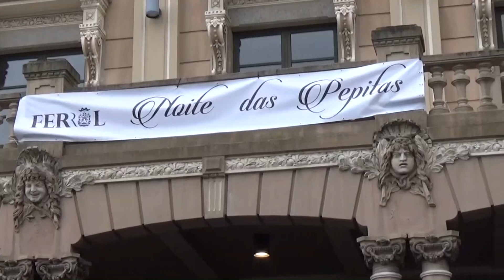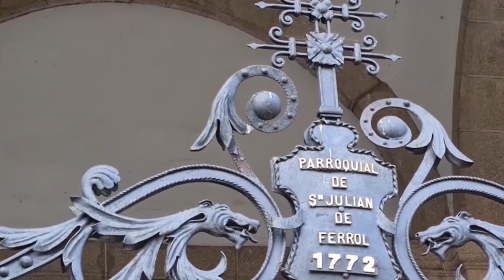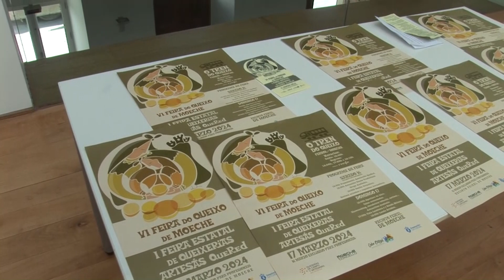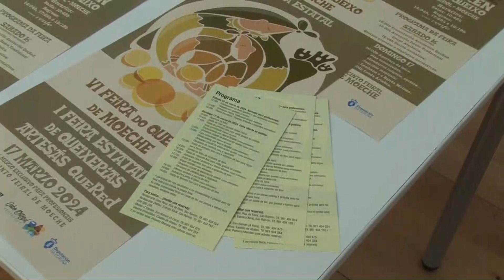INFORMATIVOS 15 03 2024 VIERNES